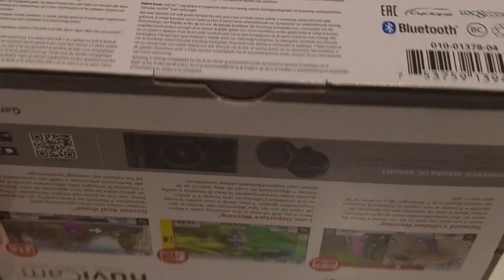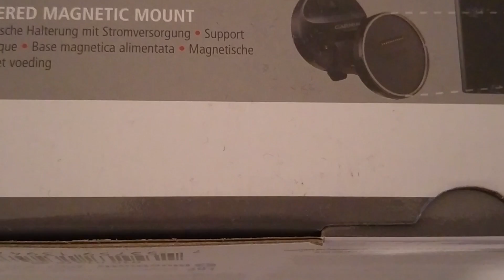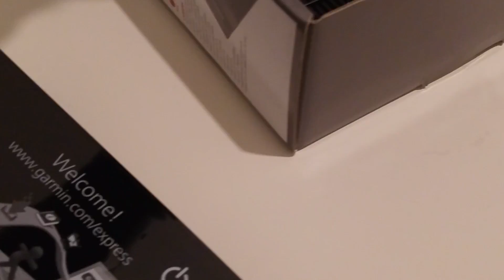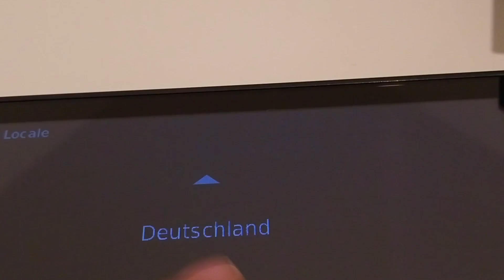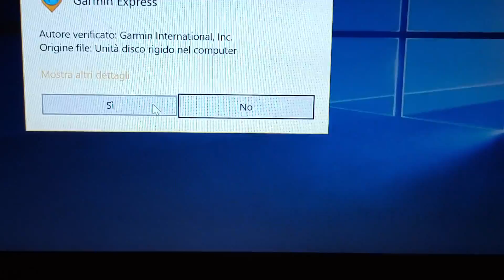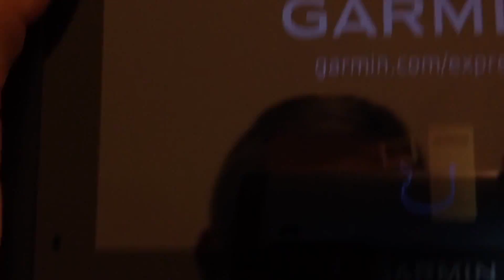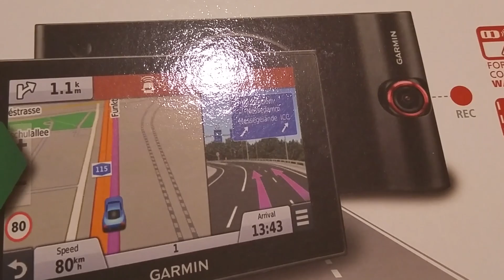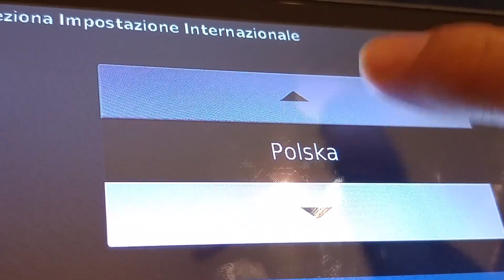Garmin Nuvicam LMT-D GPS DASHCAM ALL IN ONE unboxing italiano Technology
Sinceramente mi aspettavo qualcosa di meglio da parte della telecamera dashcam.  Bocciato nei video notturni.
Si ringrazia Calvax per aver prestato il prodotto che vedete nel test.